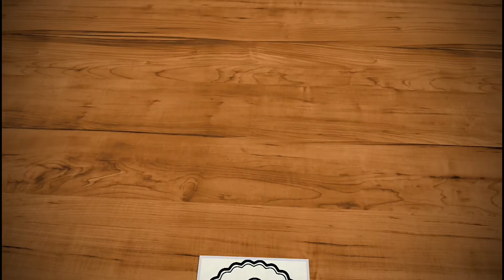How to make moglai parata (মোঘলাই পরাটা) | Moglai parata recipe | How to make Moglai paratha.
how to make moglai parata (মোঘলাই পরাটা) | Moglai parata recipe | How to make Moglai parat | mughlai paratha recipe

This is a Muglai food recipe. Everyone love to eat this paratha.
You can eat this with deference type of sauce and with any type of curry.

You need flour, oil, salt, water, egg, onion, tomato, Coriander powder etc to make Moglai paratha.